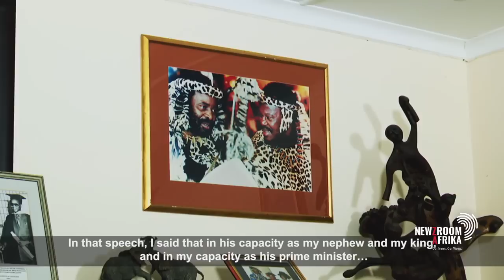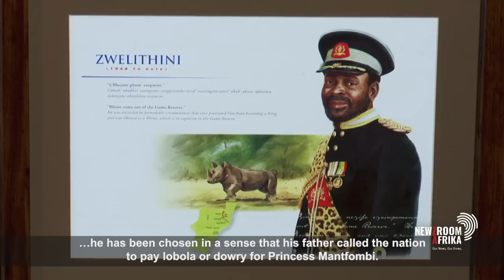King Misuzulu kaZwelithini to receive the kingship certificate of recognition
AmaZulu King Misuzulu kaZwelithini will this weekend receive the kingship certificate of recognition. His journey to the throne has been marred by lengthy court battles and public spats involving members of the royal family.

Newzroom Afrika's Ziyanda Ngcobo sat down with the AmaZulu Traditional Prime Minister, Prince Mangosuthu Buthelezi, where he details the path taken by a royal while explaining the process of a king's coronation.